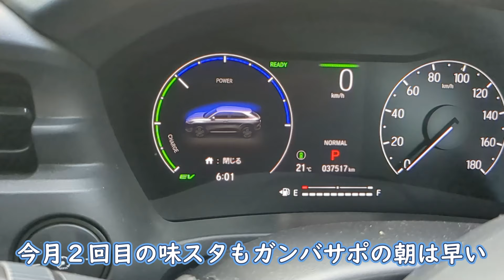【ガンバ大阪】山田選手のガンバ初ゴールで劇的勝利を掴み取ったFC東京戦もガンバサポの朝は早い 2024.5.29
帰ってきた山田選手が
ファーストプレーで
値千金のゴールを奪い取り
鬼門味スタで上位対決を制した！

みんなで守って
日替わりヒーローが決める
いい流れに乗ってる

このまま頂点を目指して
突っ走ろう！

00:00 オープニング
02:19 福岡さんぽ
07:03 フィールドプレーヤー入場
12:32 選手チャント
17:46 メンバー紹介
21:00 選手入場
23:23 選手コール
25:18 試合後
27:27 嬉しい宇佐美
30:28 ガンバクラップ
32:59 最高

満員のパナスタでタイトルを取りたい
ガンバサポの観戦記と妄想を発信します
（※ネタ要素を含みます）